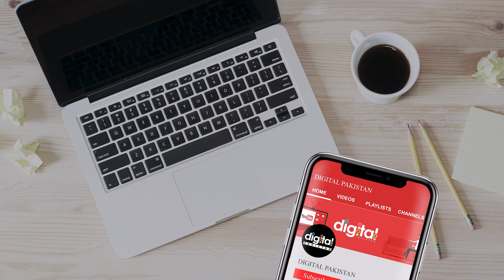SSP Ch Aslam Shaheed Wife Exclusive Interview On His Life